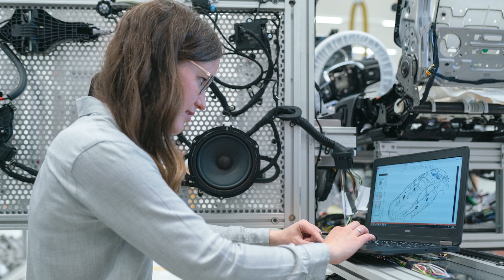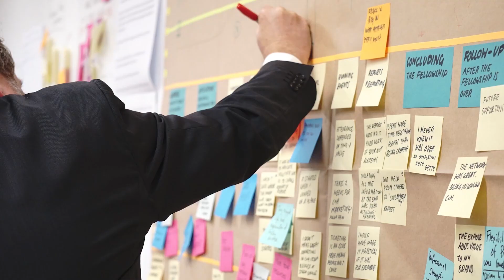How Engineers EARN more?|Future of Mechanical Engineering in India | New Education Policy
Future of the Engineering education in India.
What is Interdisciplinary Approach.?
How the education policy is beneficial to the students
Online platforms for learning.
What to do along with Engineering?
Scope of work for engineering students.
Why knowledge of management is important.
Technomanagement is going to be next new thing..

Timeline -
1. What is Interdisciplinary Approach.?
2. How is the new education policy going to affect the students..
3. Is it National Education Policy only for Technical students or for everyone?

If you are interested in buying any of the Equipments which I have used while shooting this video, you can check out the links –
Mic 2